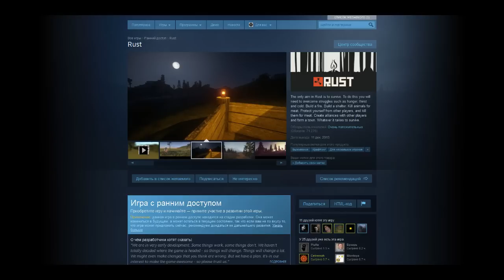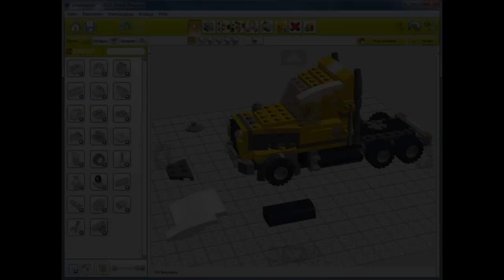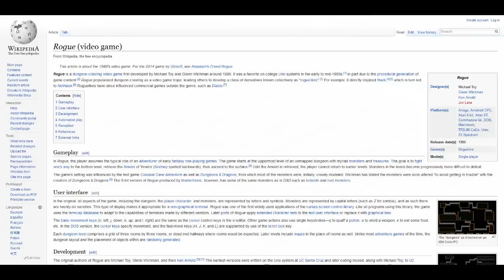Что было до Mount & Blade. Часть 5: Sandbox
Кому-то, возможно, будет трудно в это поверить, но у Mount & Blade есть все черты "песочницы" - особого направления free play игр. Между тем, sandbox - это даже не жанр - это стиль. Сегодня мы попробуем разобраться, какие "песочные" игры существовали до выхода M&B.